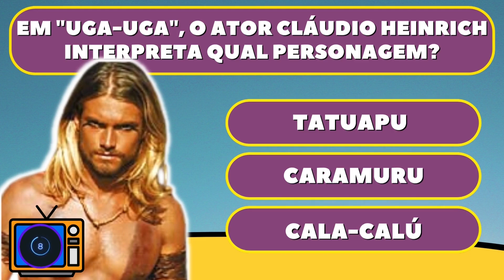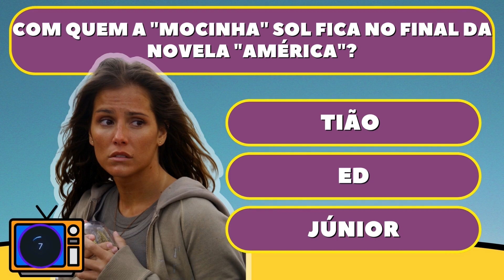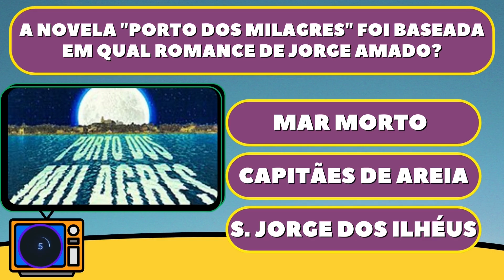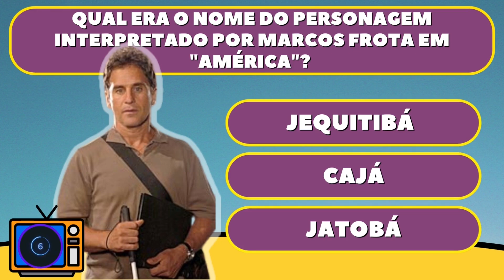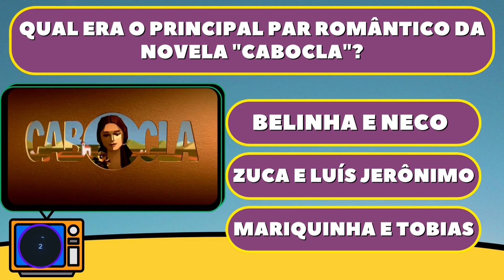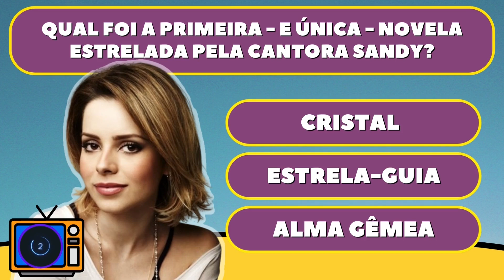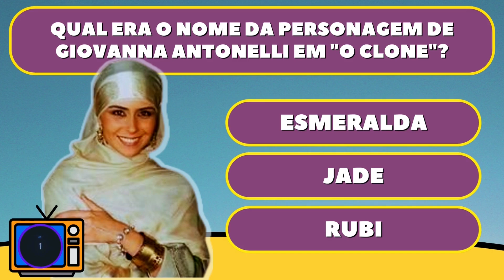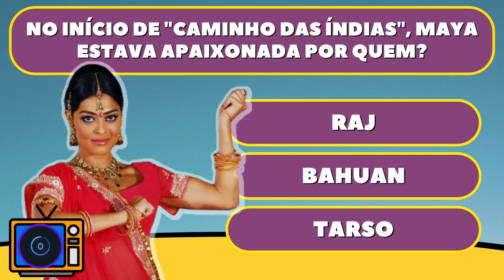✅ [QUIZ!] NOVELAS BRASILEIRAS DE 2000 A 2009! PARTE 1